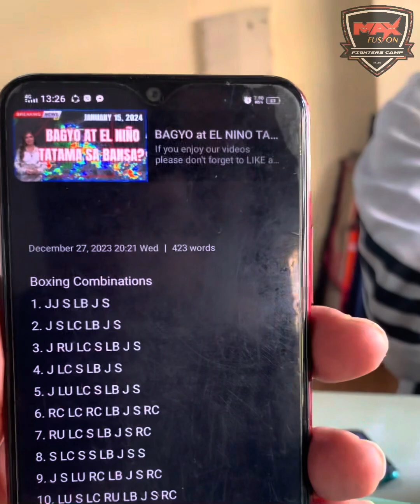Dive into Sensei Mahaviir’s Boxing Combos born from INSIGHTS in 1991.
WARNING! This video is in the Ilocano language. Join us for a casual chat as we hang out with Sensei Edwin and Mang Sonny. Together, we’ll dive into the fascinating story of how Sensei Edwin’s boxing combinations, all born from his own insights, came to life in 1991. Let’s MANSO for an easygoing yet enlightening conversation!